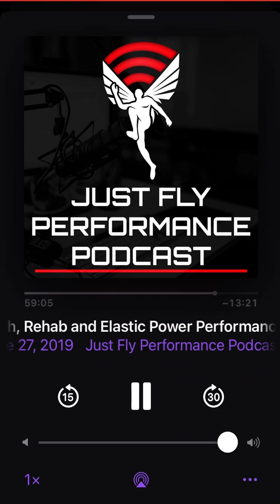Dr Keith Baar on Collagen & It’s Role in Connective Tissue via the Just Fly Performance Podcast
*I Don’t Own The Right To This Podcast* just sharing the knowledge. Check out Dr Baar’s research!